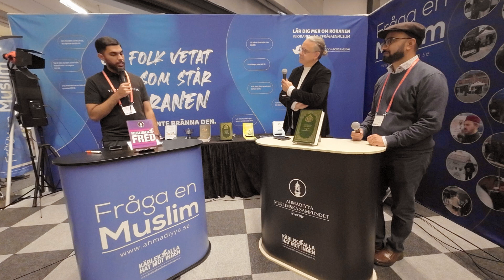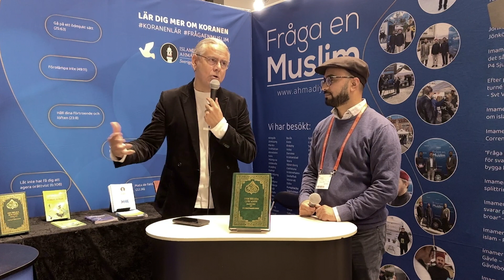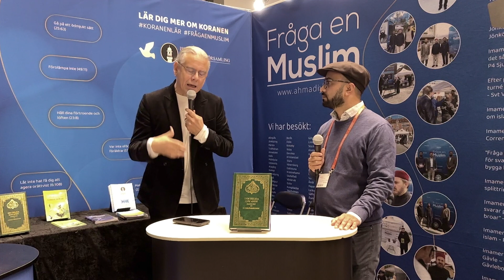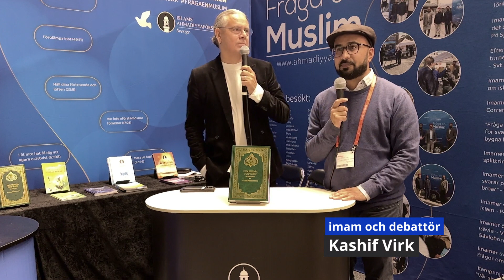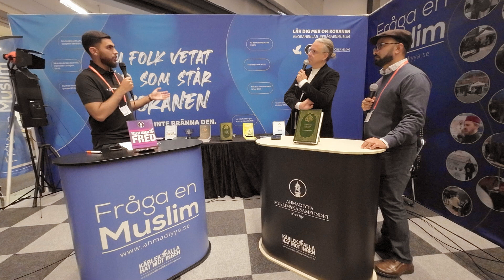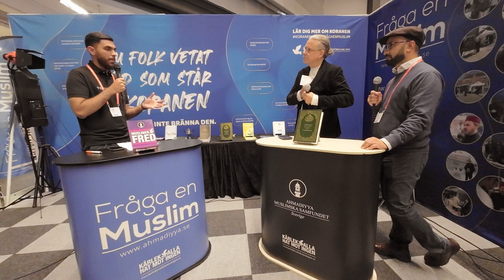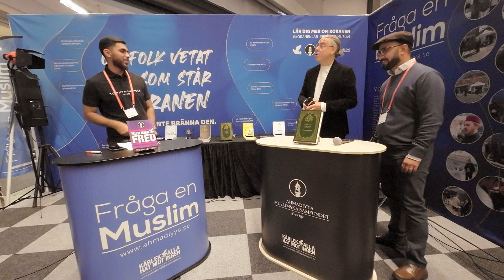Ska det vara förbjudet att bränna Koranen? - Bokmässan Göteborg 2023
Ska man betrakta den senaste tidens koranbränningar som ett legitimt uttryck för yttrandefriheten? Eller har de som syfte att sprida hets och hat mot en trosbekännelse, vilket utgör ett brott enligt lagen om hets mot folkgrupp? Lyssna på ett resonerande samtal mellan två framträdande debattörer i frågan.

Christer Sturmark - författare
Kashif Virk - imam och debattör
Shazil Afzal - moderator